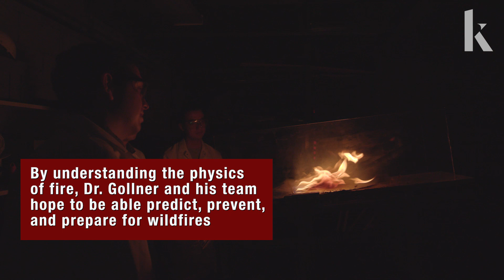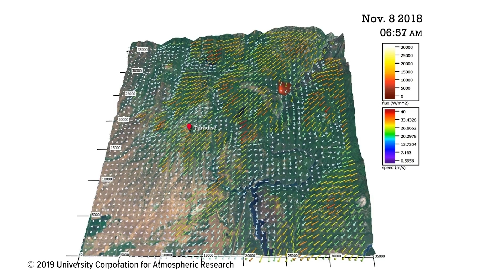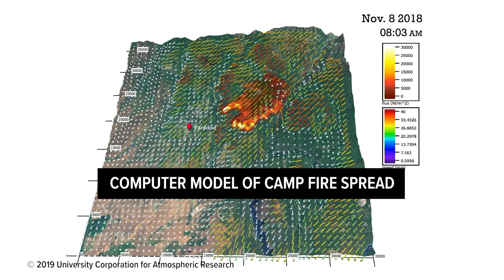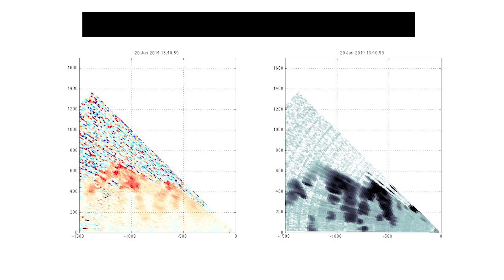What are California megafires? | Things to Know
In recent years, California has experienced massive, destructive wildfires, such as the 2018 Camp fire, which killed 85 people and destroyed over 18,000 structures. Such “megafires” scorch over 100,000 acres and cause huge losses. Researchers are studying these blazes, both in the lab and in the field, with the hope of using new technology, computer simulations and understanding of how fires spread to battle fires before they become so destructive. This video explores the work of groups led by Michael Gollner of University of Maryland, College Park, and Craig Clements of San José State University.